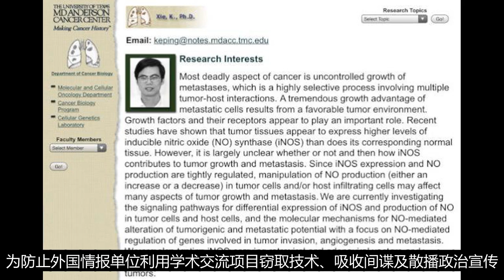千人计划美华裔教授涉“儿童色情”被控